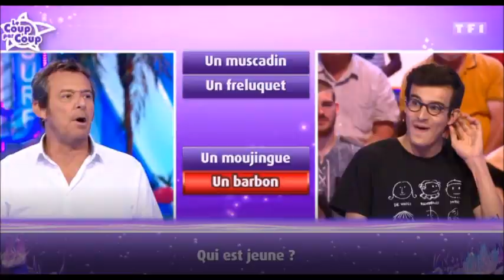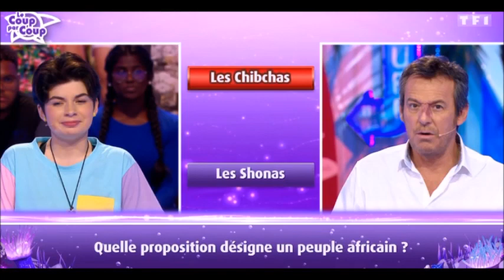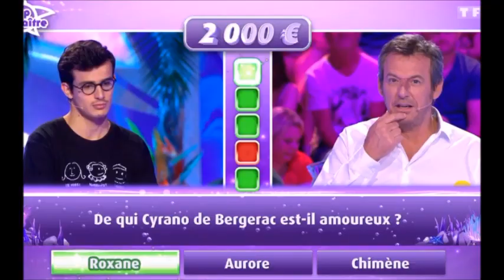Les 12 Coups de Midi Paul envoie des photos exclusives des cadeaux des internautes